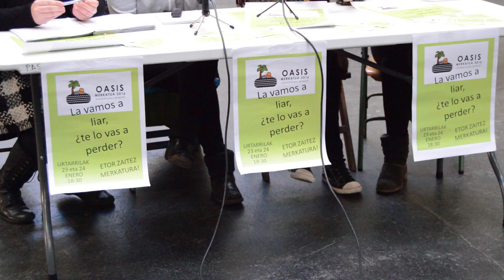Presentan la metodologia participativa Oasis, que se pondra en marcha en Portugalete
Los colectivos Portugaleteko Merkatua, EDE Fundazioa y Kiribil Sarea han presentado el proyecto Oasis. Oasis es una metodologia de participacion ciudadana que pretenden aplicar al mercado y a Portugalete